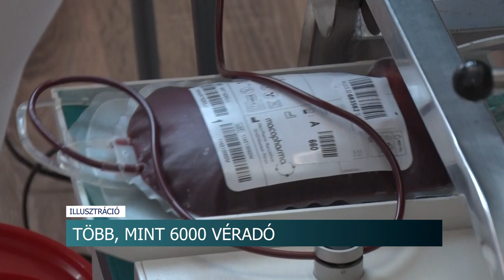Több, mint 6000 véradó - sikeres volt a 2022-es esztendő a Tolna megyei Vöröskereszt számára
Több, mint hatezren adtak vért tavaly Tolna megyében. Ezzel az országnak ez a része a legaktívabbak közé tartozik. A cél, hogy idén is hasonlóan sikeres esztendőt tudhasson majd maga mögött a Vöröskereszt.